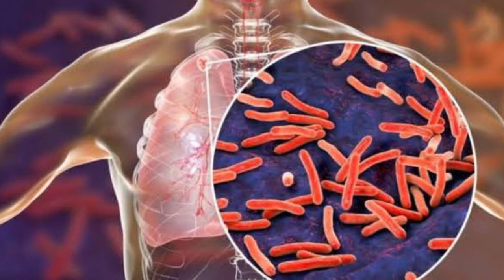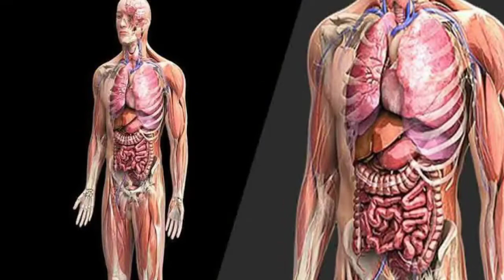लहसुन खाने के फायदे | benefits of garlic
लहसुन खाने के फायदे, लहसुन खाने के फायदे बाबा रामदेव, लहसुन खाने के फायदे और नुकसान, लहसुन खाने के नुकसान, लहसुन खाने के फायदे राजीव दीक्षित, लहसुन खाने के क्या फायदे, लहसुन खाने के लाभ, लहसुन खाने के क्या फायदे हैं, लहसुन खाने के फायदे व नुकसान, लहसुन खाने के क्या-क्या फायदे हैं